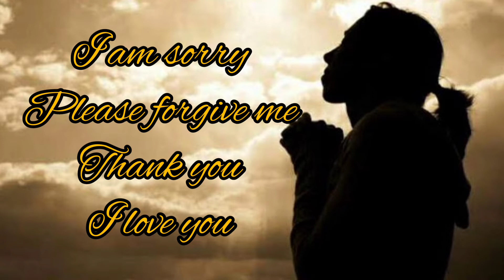ho'oponopono meditation#lawofattraction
hopono magical prayer say for magical word and see the magic in your life close your eyes and say universe right now I am sorry please forgive me thank you I love you